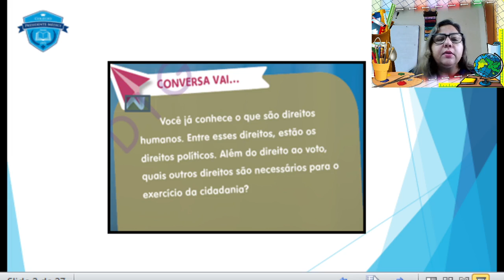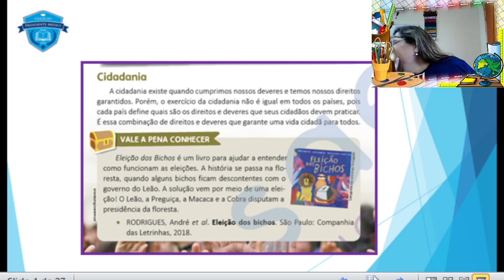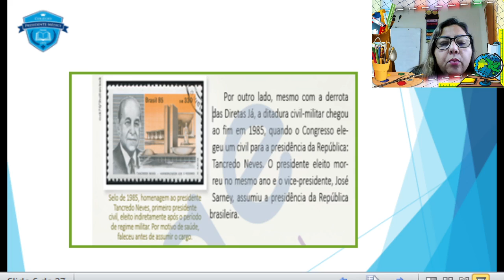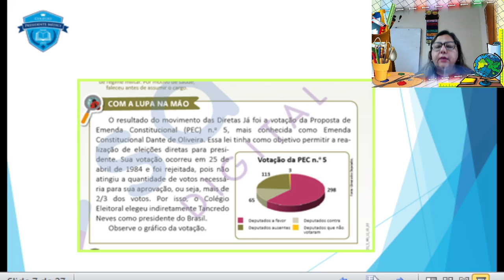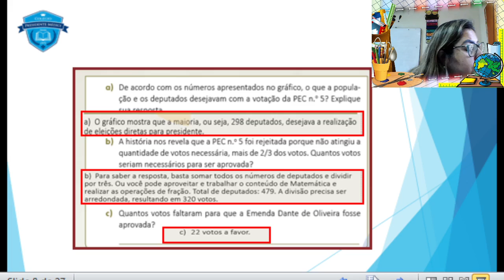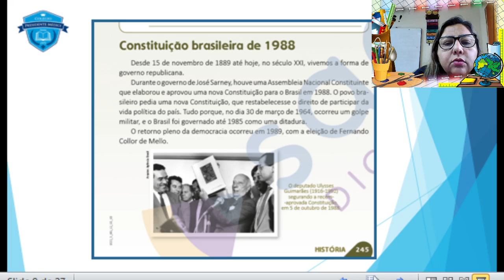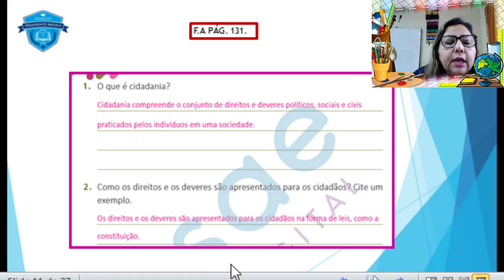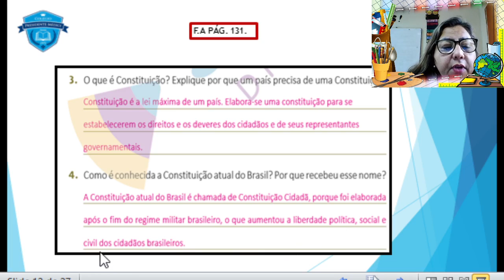1ª Semana de Março 5º Ano 10ª Aula de história